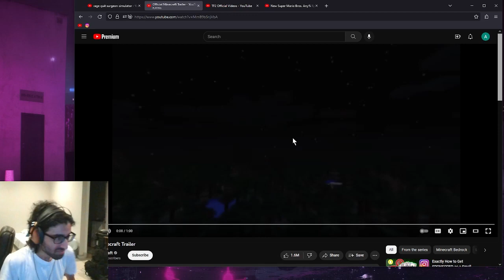Reacting to the Official Minecraft Trailer